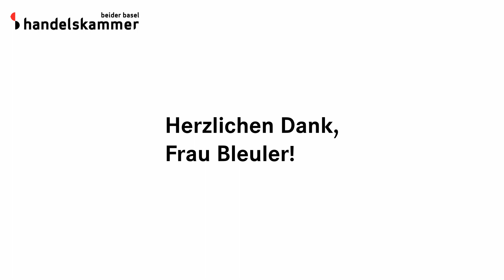Einfach genial dual: Einschätzung von Darsia Bleuler, Lernende im 2. Lehrjahr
Darsia Bleuler, Lernende bei DHL Logistics Schweiz, zeigt auf wie sich die Corona-Krise auf Lernende auswirkt und welche Chancen sich aus der Krise ergeben.